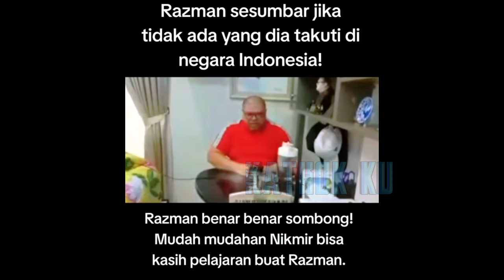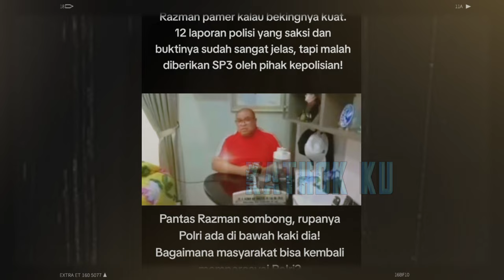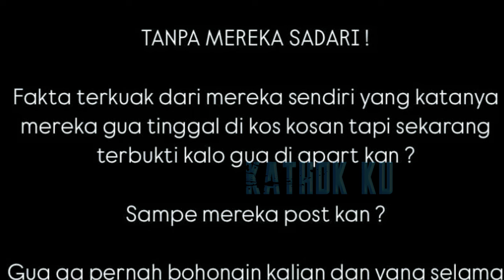MANGKIR❗️VADEL BADJIDEH DIJEMPUT P4K54, NIKITA MIRZANI PUAS❓️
Jangan Lupa: _
Thankz!!..